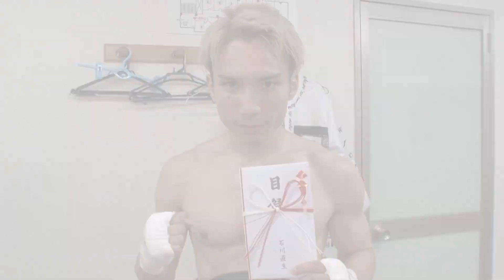Krush Evangelist 石川直生の「This is Krush」/ 22.6.17 Krush.138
「Krush.137」
5月21日(土)東京・後楽園ホール